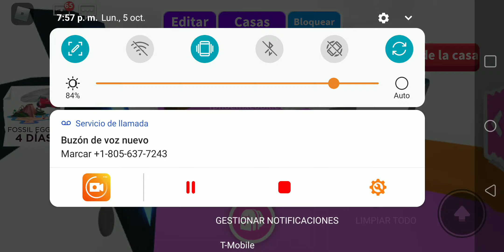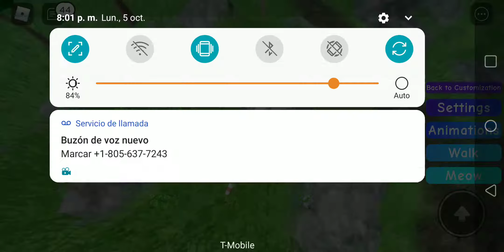How to trun ino a cat on roblox